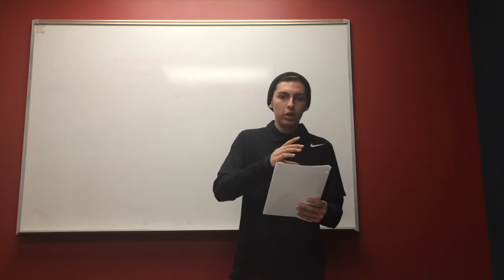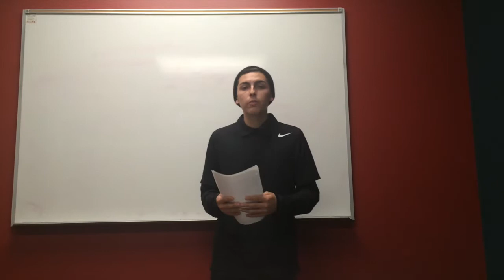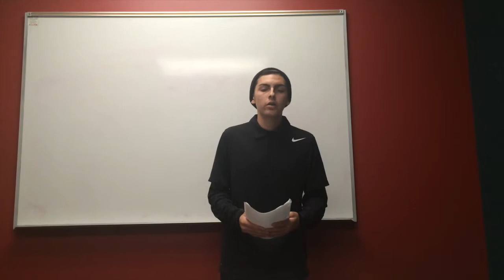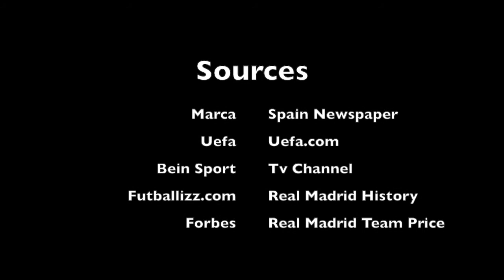Informative Speech COMM 120 Jose Barragan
This video is about Informative Speech